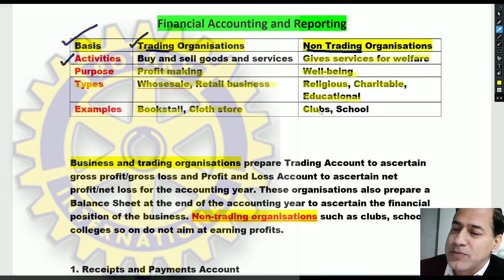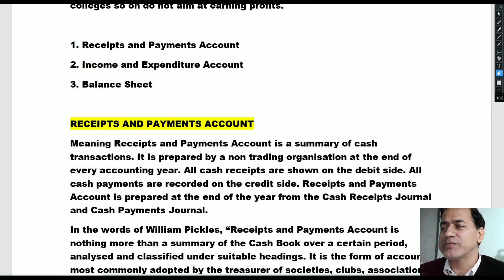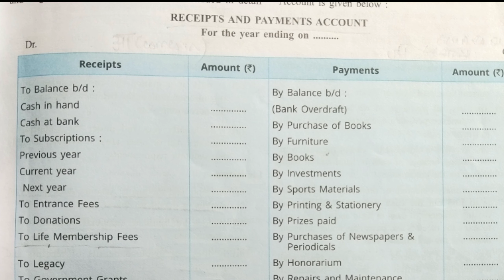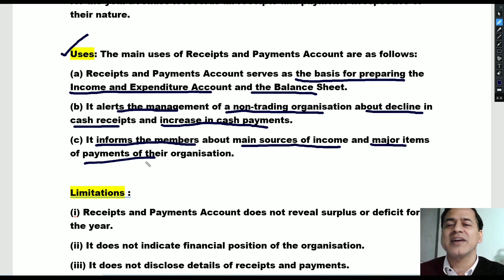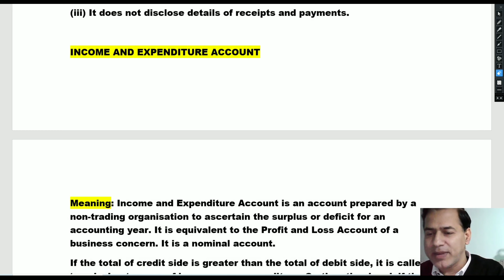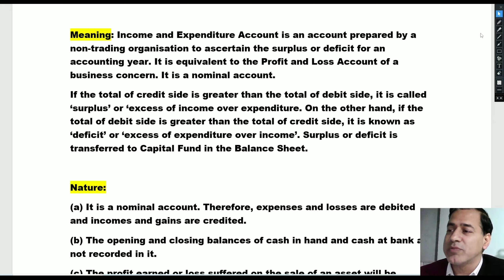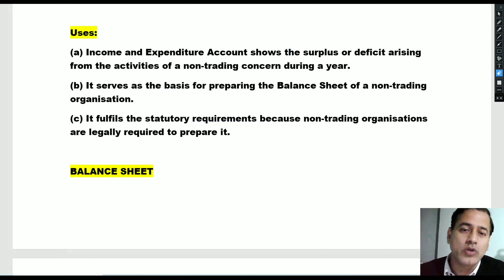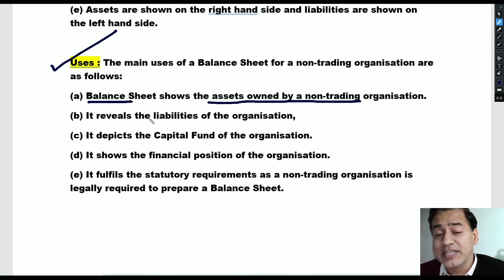Financial Accounting and Reporting ICSE Class 10 | Commercial Application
Financial Accounting and Reporting ICSE Class 10 | Commercial Application | ‎@Sir Tarun Rupani